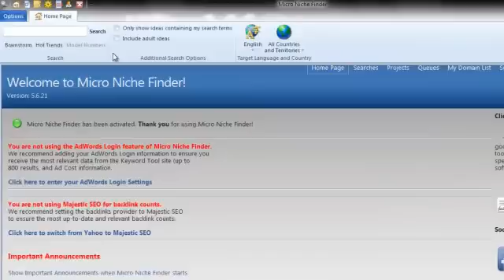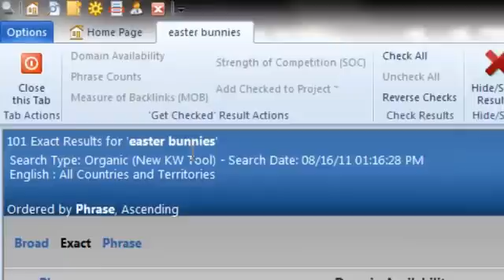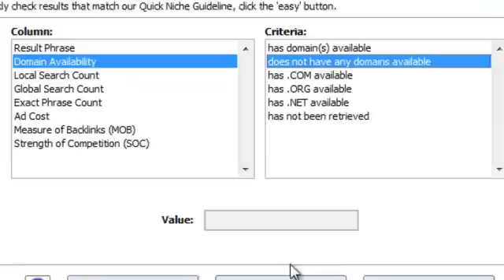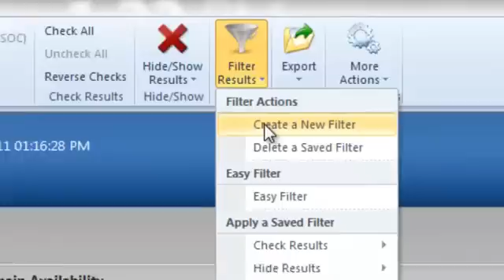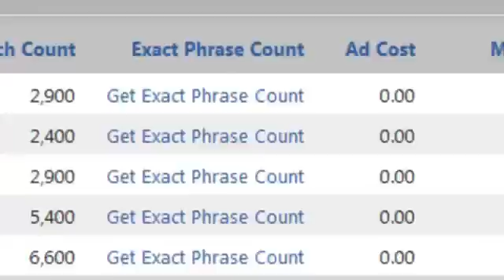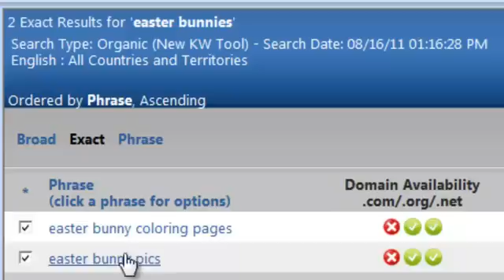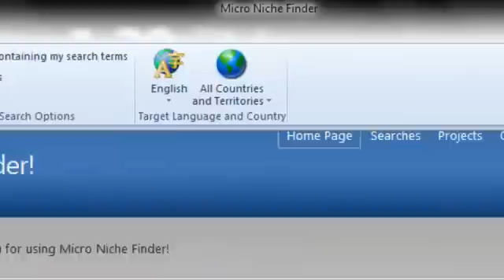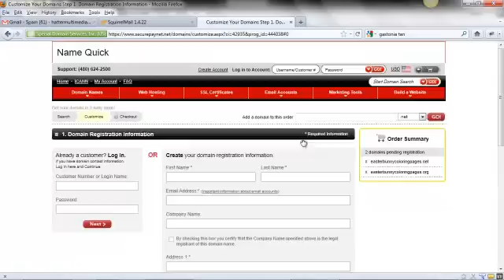How To Find Good Domain Names And Dominate Your Niche ~ Micro Niche Finder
Many people do not know "how to find good domain names". Or, if they do know how, then they know how time consuming it can be. Especially if they are looking for a domain name that will be profitable.

To key to finding domain names that can potentially put you ahead of your competitors. Now I would like to elaborate on the word 'potentially'. The potential for making money from a good domain name is a choice that you have to make. It depends on the time and commitment you put into your marketing needs (goals).

See, with Micro Niche Finder, your keyword research is cut practically in half. Because all the tools that you need are in one box. Kinda like a tool box with a bunch of tools.

Don't delay any longer. Your family and business are depending on YOU.